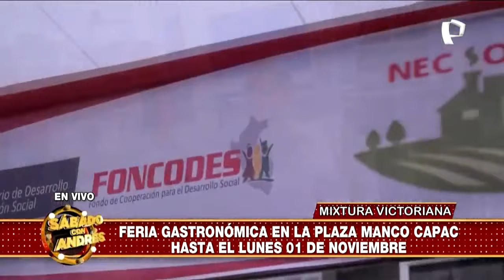2021 10 30 - Sábado con Andrés - Usuarios Haku Wiñay participan en Feria Mixtura Victoriana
Unidad de Comunicación e Imagen | Foncodes | MIDIS